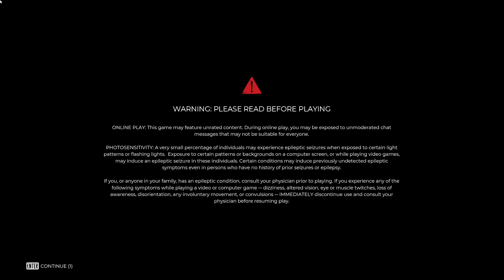EP1 - WELCOME TO A NEW APOCALYPTIC ADVENTURE - DEAD ISLAND 2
PC GAMING - DEAD ISLAND 2 (2023) - SOLO FIRST ZOMBIE ACTION SLAUGHTERING - NO COMMENTARY - PLAYTHROUGH

SYSTEM SPECIFICATIONS:

MB - MSI A320M-A PRO MAX ATX Ryzen Motherboard
CPU - AMD RYZEN 5 3400G PRO 6MB Up to 4.2GHz CPU (OEM)
M.2 (OS) - KLEVV (1x 16GB) 16GB 2666MHz DDR4
SSD (GAME STORED)- Hikvision E2000 256GB